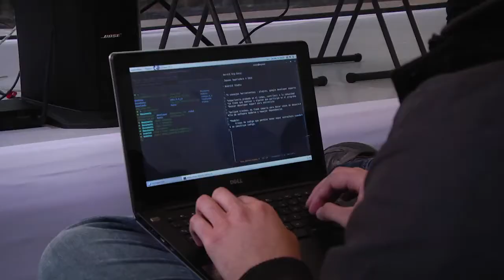Meetup BigData y Android - GDG Androidtitlan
4 de septiembre con la presencia de Felipe Hoffa, Developer Advocate de Google BigQuery y la presencia de la comunidad completa  explorando Android Studio y las comparativas entre bases relacionales y NoSQL.